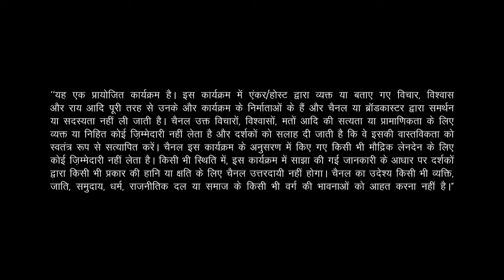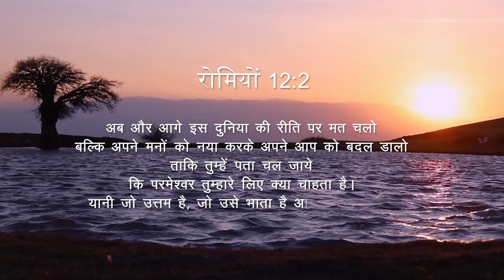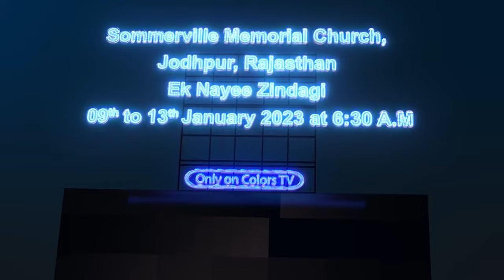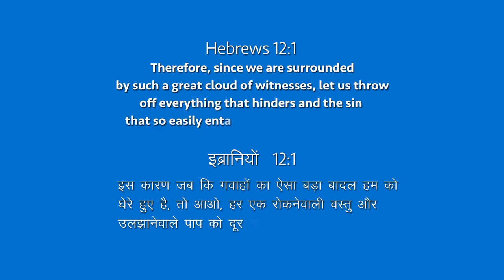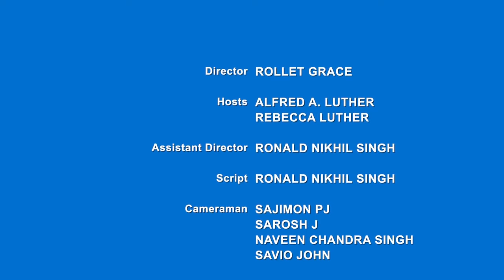Ek Nayee Zindagi - 3rd January 2023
Happy New Year! The calendar has finally flipped to 2023 – a fresh beginning, a time of deep reflection and a chance to start anew is here. As we leave behind the mixed bag of grief and joy that 2022 was, we look forward to new beginnings. Whether your new beginning includes getting a new job, a new relationship, or creating a new habit, you need a clean slate. This January, at CBN India, we’re talking about creating a fresh, new beginning for ourselves by spring-cleaning our hearts!
Spring cleaning our hearts is not much different from spring cleaning our homes! Sweeping up grudges buried deep inside our hearts, discarding bitterness and negativity we may hold towards our loved ones, and mending delicate relationships that truly do mean a lot to us. This month we’ll be discussing these techniques of decluttering our lives. But do we really need to declutter our hearts or is this just a fad?
Well, Romans 12:2 tells us to be transformed by renewing our minds. 1 Corinthians 3:16 reminds us that our body is the temple of God. So let’s make sure we lean on God for wisdom, grace, and direction.
Join us as we apply the KonMarie method of discarding everything other than the things which spark true joy deep within our hearts. We’re looking to the Bible for instructions on how to cherry-pick what stays in the powerhouse of our human life – our heart. Just like Jesus cleaned up his father’s house, we’ll learn to clean up our lives. From simple, but powerful gestures like speaking to someone we usually avoid, to reaching out to that relative who hurt us many moons ago, let’s together take steps to discard the old and make way for the new.
To encourage you further to empty out the recesses of your heart that have grudges and bitterness, we have incredible stories of people who, with a small gesture, turned their lives around. Through real-life stories, let’s learn to discard what is bad for us, mend what will help us, and keep what is necessary for us! Watch how God uses our new beginnings for His great plan! As you declutter your heart and prepare for a new beginning hum along to the soul-stirring music videos and nourish yourself with scripture. If you have more questions on how to actually make a fresh start Join CBN India Facebook page every Sunday as we learn to stay deep-rooted in the Word, and not in the world. And if feel that you are too messed up to make a fresh start with God, join the all-new CBN India podcast where many of your questions about a new start will be answered by Pastor Meyu Chankgri.